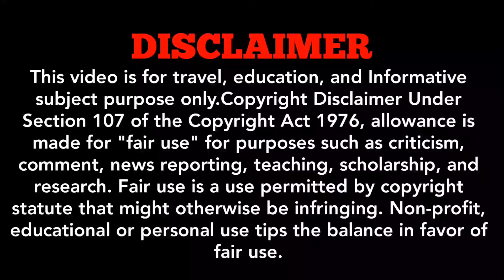227 Number Bus Route And Stand, Bangur Avenue To Khidirpur B.N.R , With Full Information.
And I'm Here To Provide You Bus Related Informative Videos In My Youtube Channel Explorer Saikat.

So In This Video You Will Get All The Information About Bus Number 227 (Bus Timing, Bus Fair, Names Of All Bus Stops) Etc. .

And For More Bus Related Video Updates You Can Also Visit

KB-16 Bus Route Video Link